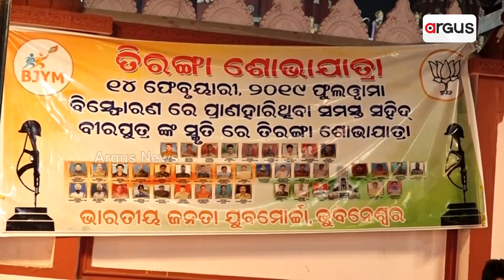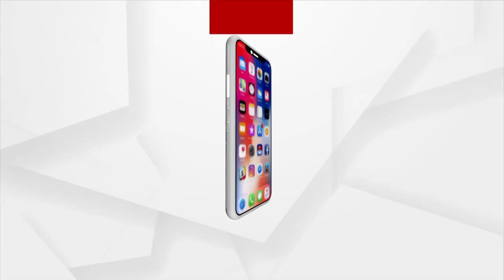ବିଜେପି ଯୁବମୋର୍ଚା ପକ୍ଷରୁ ତ୍ରିରଙ୍ଗା ଶୋଭାଯାତ୍ରା ଓ ଦୀପ ପ୍ରଜ୍ୱଳନ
ପୁଲଓ୍ଵାମା ଠାରେ ଆତଙ୍କବାଦୀଙ୍କ ବିସ୍ପୋରଣରେ ସହିଦ ହୋଇଥିବା ଯବାନ ମାନଙ୍କ ଉଦ୍ଦେଶ୍ୟରେ ବିଜେପି ଯୁବମୋର୍ଚା ପକ୍ଷରୁ ତ୍ରିରଙ୍ଗା ଶୋଭାଯାତ୍ରା ଓ ଦୀପ ପ୍ରଜ୍ୱଳନ। ଯୁବମୋର୍ଚାର ଶତାଧିକ କର୍ମୀ ରାଜମହଲ ଛକ ରୁ ତ୍ରିରଙ୍ଗା ଶୋଭାଯାତ୍ରା ଆରମ୍ଭ କରି ରାମ ମନ୍ଦିର ପାଖରେ ପହଞ୍ଚିଥିଲେ ଏବଂ ଦେଶ ମାତୃକା ପାଇଁ ବଳିଦାନ ଦେଇଥିବା ଯବାନ ମାନଙ୍କ ସ୍ମରଣ ଉଦ୍ଦେଶ୍ୟ ରେ ଦୀପ ପ୍ରଜ୍ୱଳନ କରିଛନ୍ତି. ।